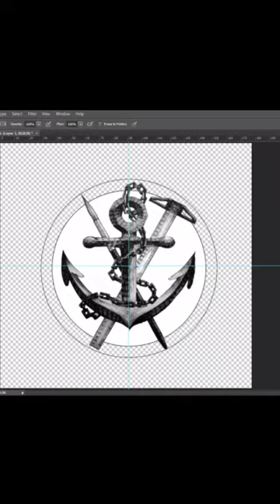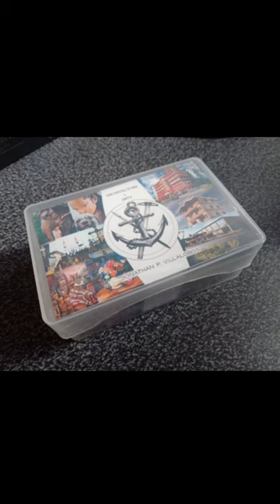Logo Making || Jonathan Villalobos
-Pen & Ink on Paper || Edited in Photoshop
-Calling Card